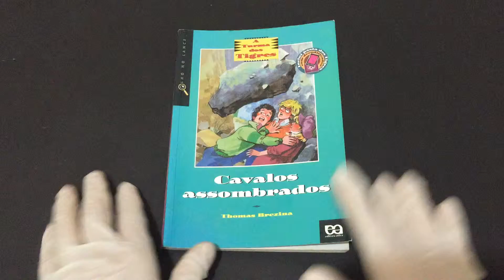COMPRE AGORACavalos Assombrados